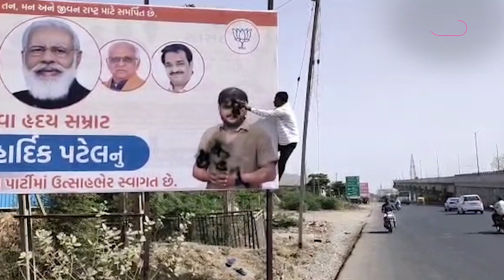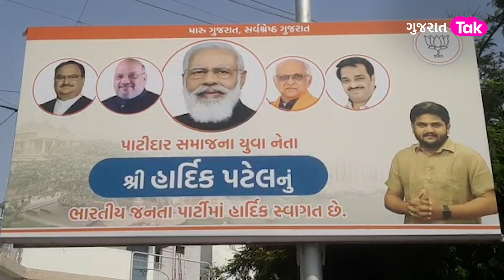Gujarat Politics: આખરે ક્યાં ખોવાઈ ગયા છે Hardik Patel? | Gujarat Tak